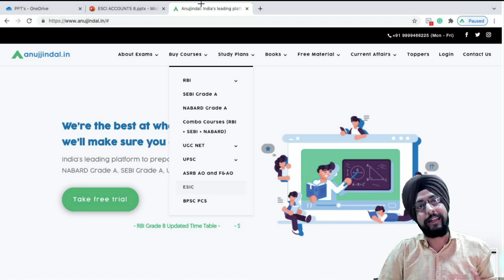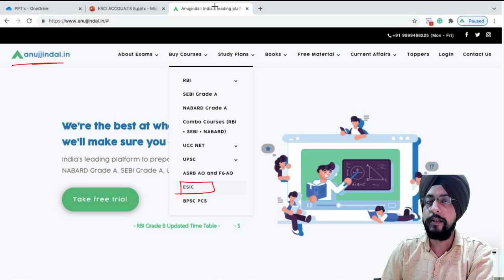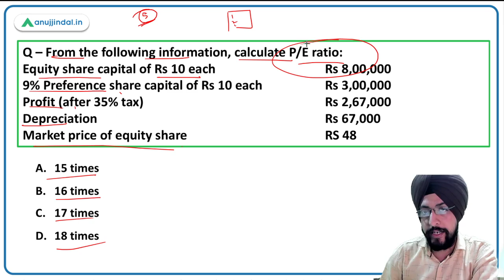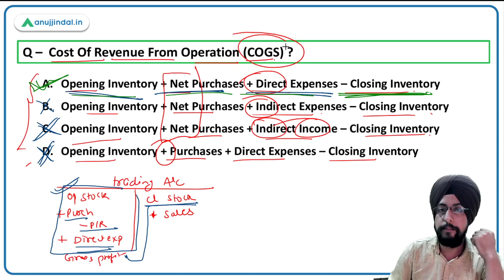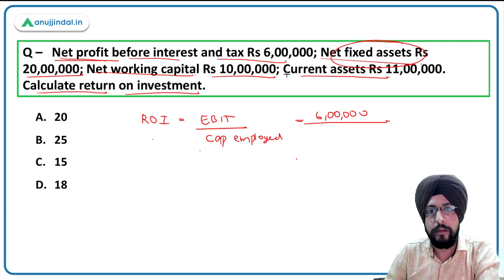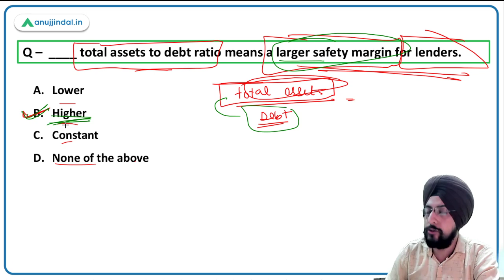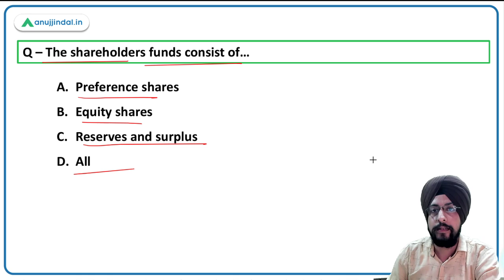ESIC Deputy Director | Ratio Analysis | Financial Management | Harneet Sir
Hello students,

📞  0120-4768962